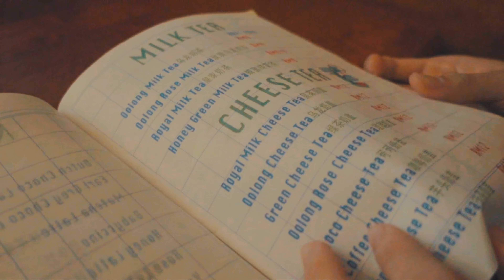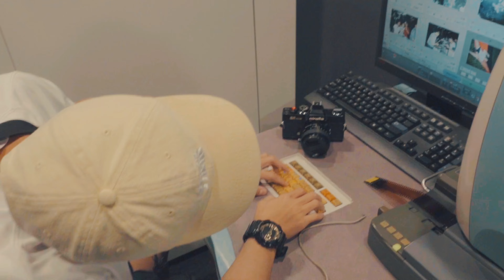VLOG：探访film never die